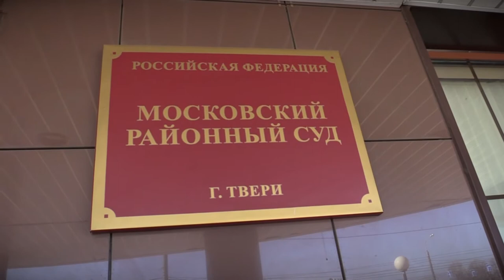Патрульная Служба - 21.02.18